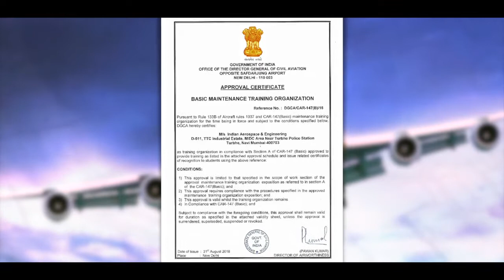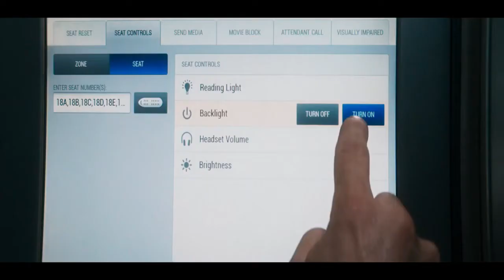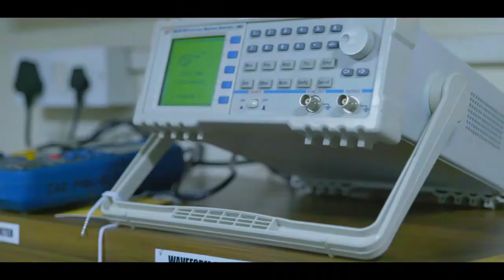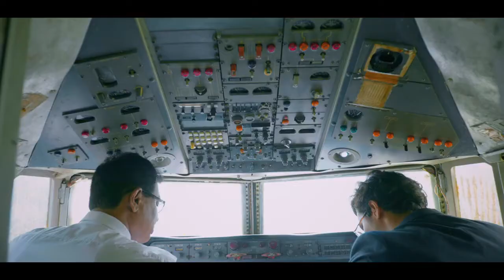Best Aircraft Maintenance Engineering Institute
Indian Aerospace and Engineering is the Asia's Rank 2nd institute for the imparting training of Aircraft Maintenance Engineering in Navi Mumbai, established under the mentorship of Sha-Shib Group which is the largest Group in South Asia for imparting training in the field of Aircraft Maintenance Engineering.